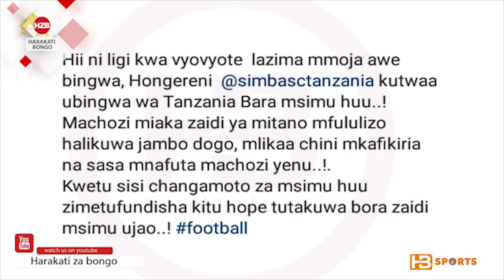Haji manara amwagia sifa Dismas ten Kweli sasa umekomaa kisoka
Host: Raca
Shot, Edited by @Alchama